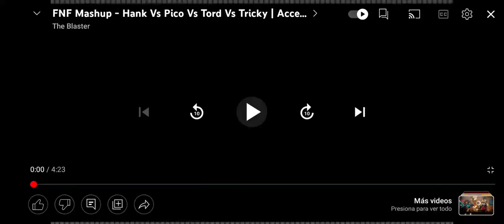bruh My car is moving but |fnf mashup!